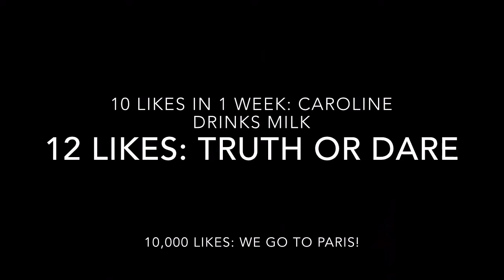Cereal with ORANGE JUICE Challenge!!!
Join Caroline and Gabe as we try Cereal and ORANGE JUICE!